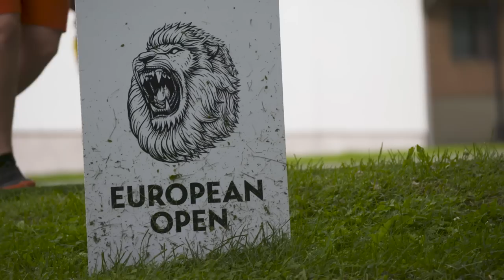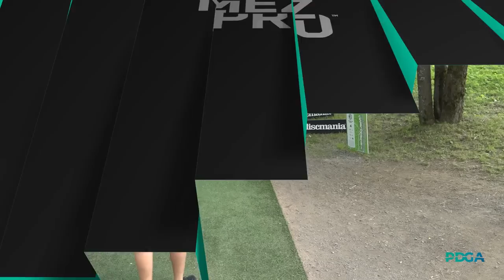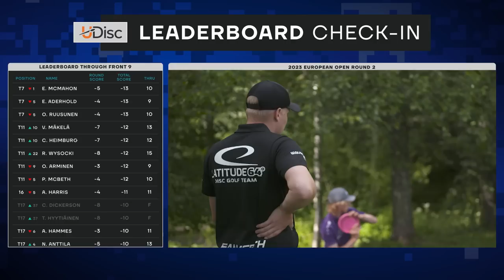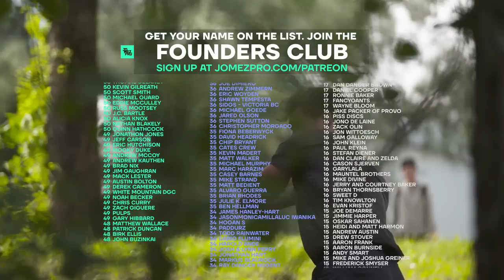2023 European Open | MPO R2F9 | Klein, Tuhkanen, Aderhold, Arminen | Jomez Disc Golf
Card: Kyle Klein, Nestori Tuhkanen, Ezra Aderhold, Onni Arminen
Course: Nokia Diskgolfpark | Nokia, Finland
BigSexyBarri Commentary: Jeremey "Big Jerm" Koling, Nate "Sexy" Sexton, Paul "Uli" Ulibarri

00:00 Start
01:50 Player Profiles
02:40 HOLE 1
06:41 HOLE 2
10:09 HOLE 3
15:26 HOLE 4
19:44 HOLE 5
22:44 HOLE 6
25:43 HOLE 7
29:31 HOLE 8
32:17 HOLE 9
35:07 UDISC LEADERBOARD
35:52 FOUNDERS CLUB LIST